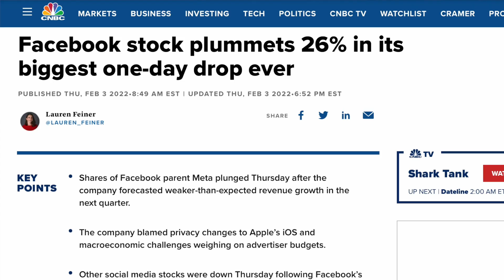Should you be buying or selling Facebook (Meta Platforms)?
Meta, what's happening to you?

Meta's 25% plunge in its share price has got many investors' attention. It is rare to see a big blue-chip company suffering such a major decline. In fact, it broke a record by having the worst one-day drop in the value of any US company.

Check out what Alvin's have to say about this and whether it's a buy or sell?

There's a way for retail investors to beat the pro. It's been proven by economists